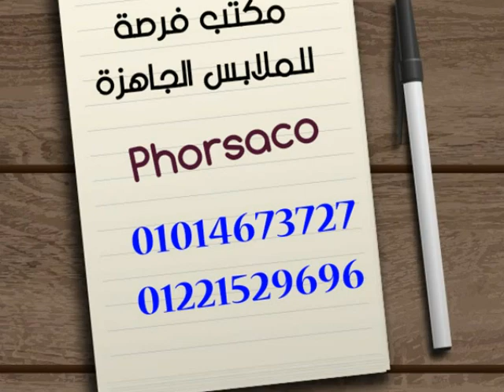ملابس اطفال جملة - افضل اسعار للملابس جملة - احسن الموديلات ملابس جملة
• يوجد بيع قطاعى بنفس العنوان  ايضا

ويوجد قناه التلجرام كل موديلاتنا عليها ايضا بالاسعار بالمقاسات بكل تفاصيل الموديلات